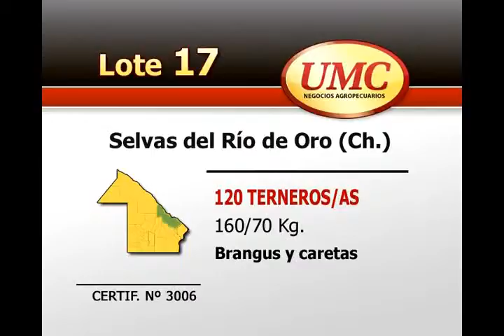UMC 10 12 12 Lote 0017